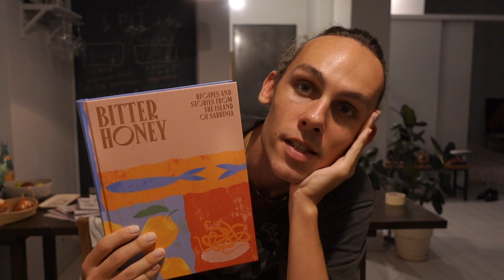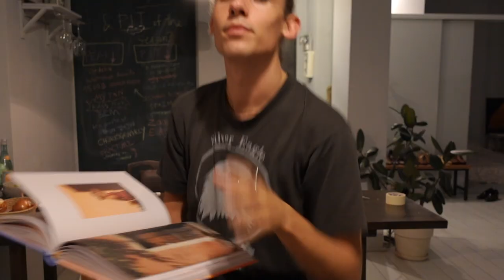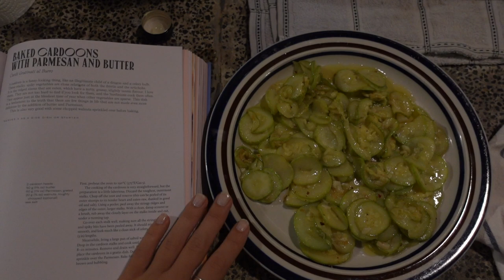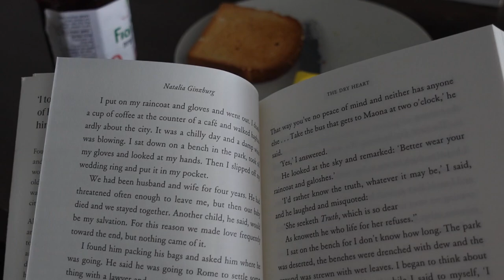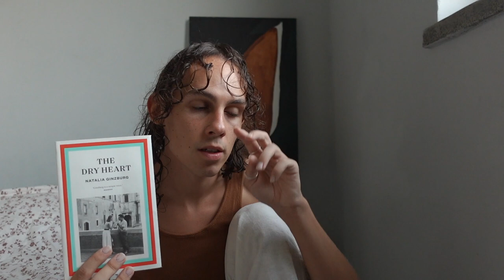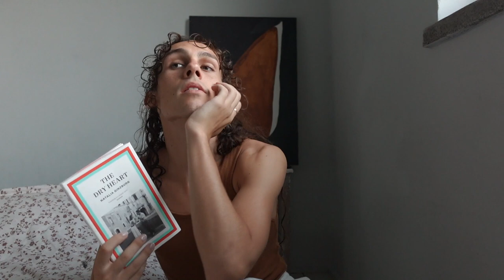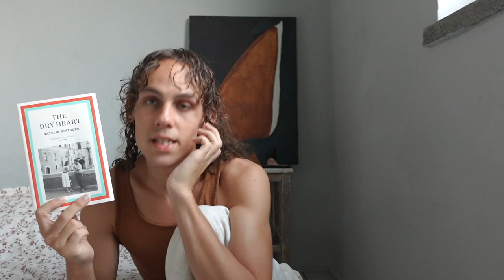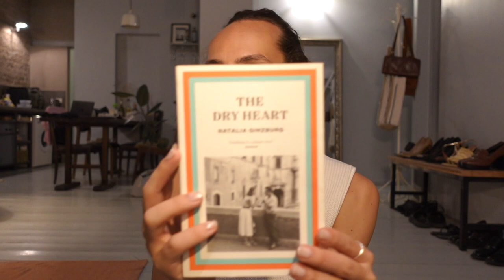Vlog | A New Cookbook, Food Shopping, Ginzburg's The Dry Heart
Striped Long Sleeve (similar, I have my eye on this one)

Books mentioned:
The Dry Heart by Natalia Ginzburg